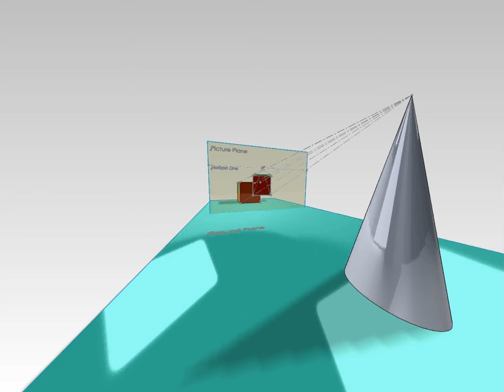one_point_perspective video